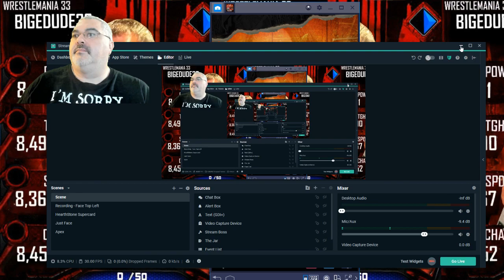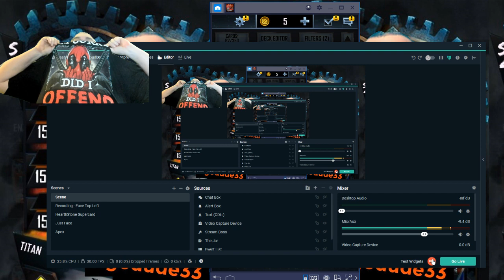Full Heroic Fiend Completely Free - The End of F2P Cataclysm - WWE Supercard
Lots of good , well thought out stuff here of how you can do AMAZINGLY WELL in this game COMPLETELY FREE - IF... you have the time. I get the Final Heroic Bout, talk about everything, show off my huge CATalog and everything else. There's some questions for what YOU think I should do in my playing in the future - I'd love your input!!! Also, I got a card that I didn't think I would get at the last Last Ride :-) ALso, what do you think of the WWE 2k20 Stuff?!?!

FAN MAIL:
bigedude
Yorkville,NY,13495